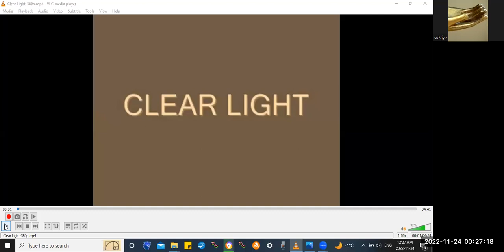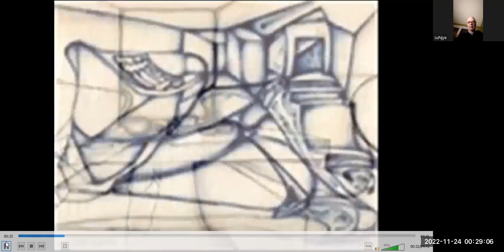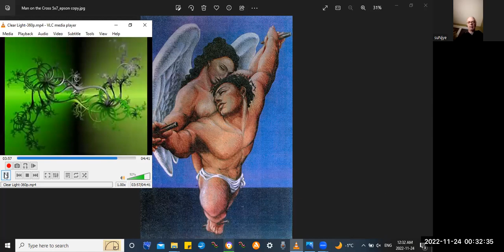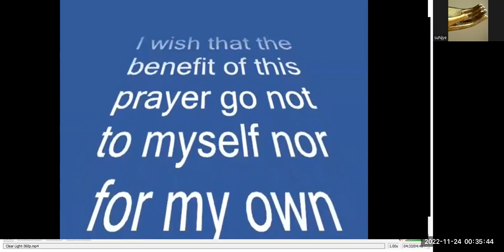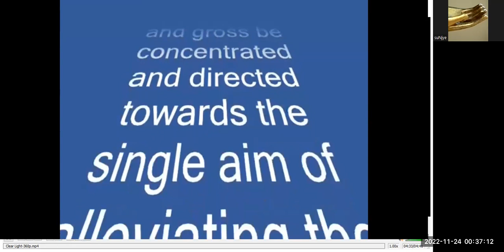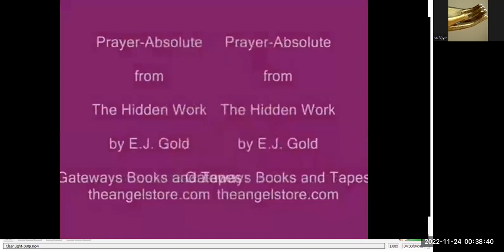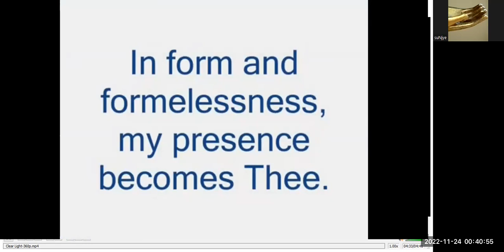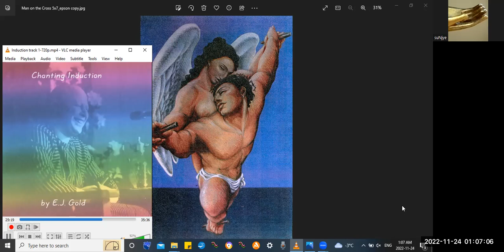IDHHB compilation part 1